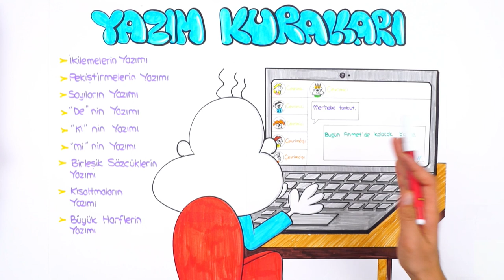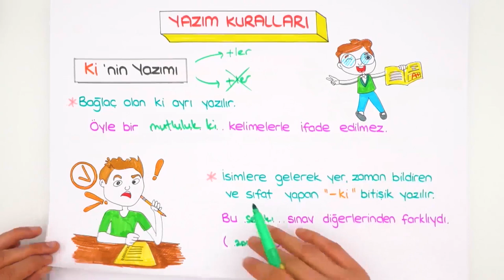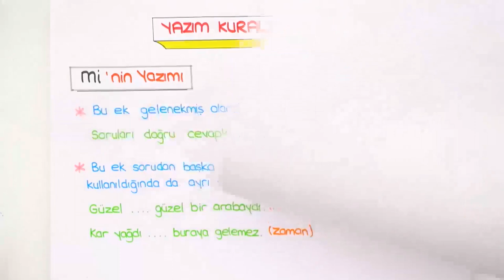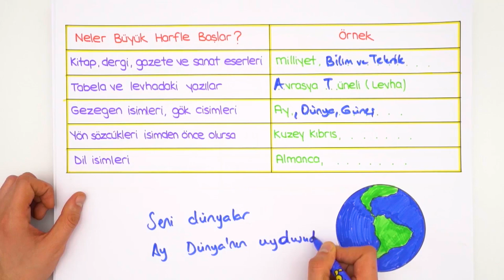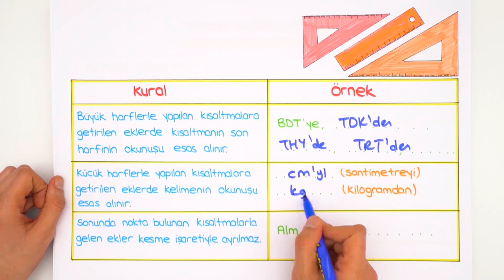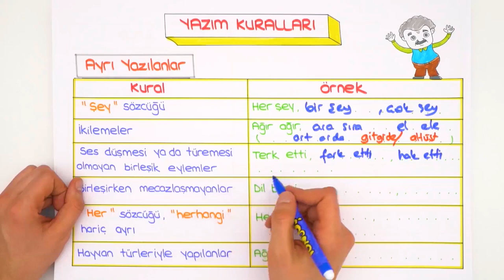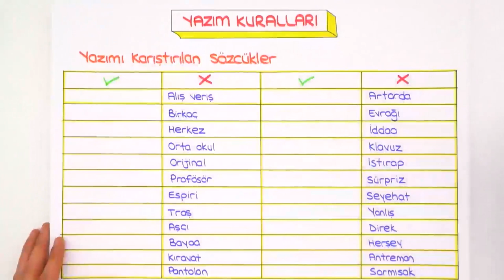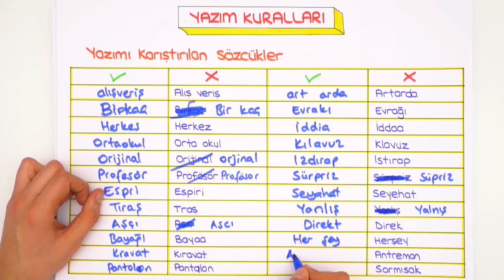Yazım Kuralları | LGS Türkçe #2022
Konuyu tekrar etmek ve sorularla pekiştirmek için👇
2022LGS Kampı tüm hızıyla devam ediyor! Sene boyunca canlı yayınlar, yeni nesil soru çözümleri, kamplar, LGS Günlükleri ve motivasyon videoları ile seninleyiz! Bugünkü dersimiz, Türkçe dersinin en önemli konularından "Yazım Kuralları". Hazırsan serüvenimiz başlıyor🚀